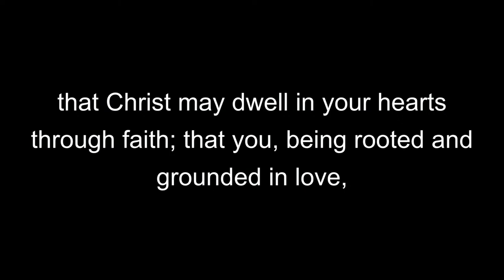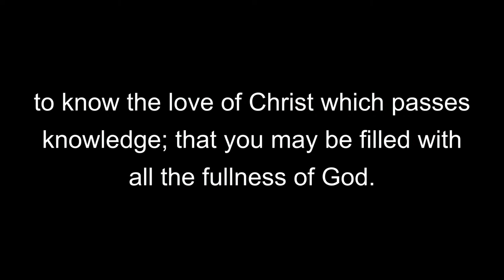Katherine Ruonala - 14th April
We would love to see you experience the joy and wonder it is to have a relationship with the King of Kings.